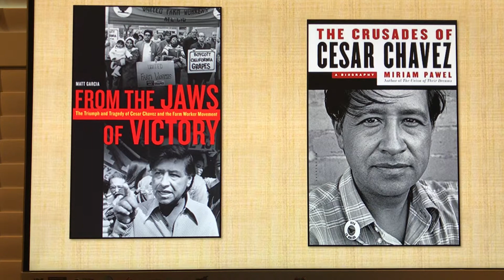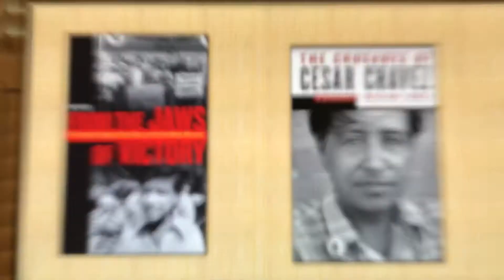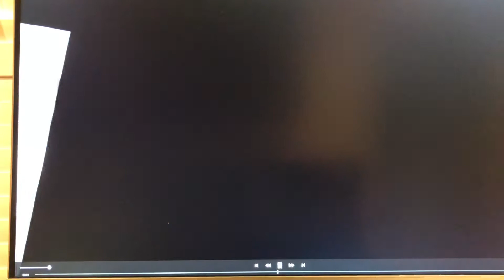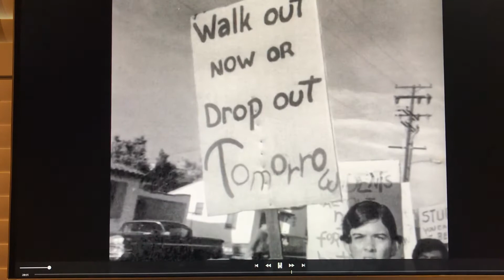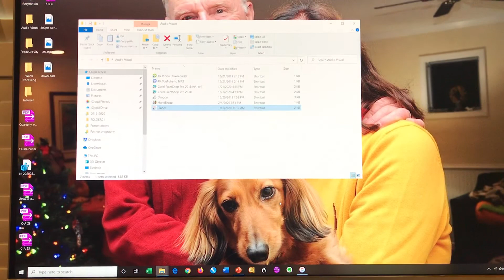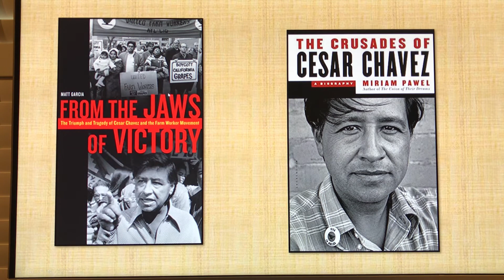Delphian Remote Class 1, Segment 7